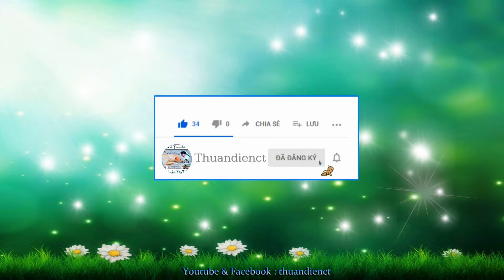Đàn Con Đón Cha Về !... ( Series : Động Vật Quanh Nhà !.. + Vườn Nhà Tui !.. 14.9.2024_12.8.2024 al)